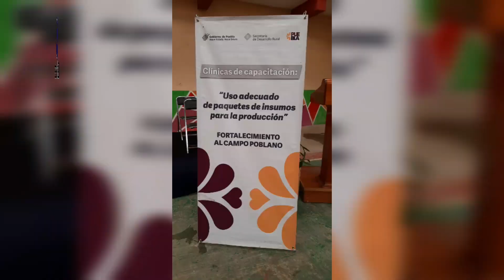CápsulaInformativa.FERYMÁS Entrega de Apoyos para la Recuperación del Campo Poblano Hueytlalpan.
En el Municipio de Hueytlalpan se lleva acabo la entrega de Apoyos para la recuperación del Campo Poblano.
Donde se entregan casi 7 millones de pesos a productores de la región.

En Tiktok.. capsulainformativa.f.e.r